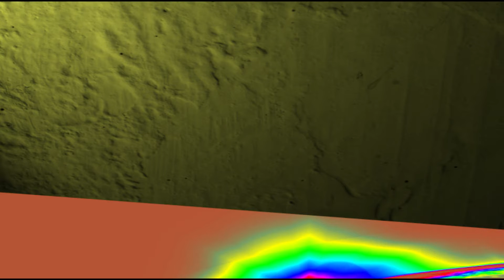Episode 4 - Feat. Beres Hammond and Director Chris Scott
We are proud to present you with this timeless episode of Caribbean Focus TV.  Unfortunately, Cherrie Garden was out on assignment and not able to be with us in studio, however you are still blessed with her presence throughout the episode.
As a guest Co-Host Caribbean Focus is excited to tell you Director Chris Scott from Atlanta, GA sat in on Ms. Garden's behalf.  In this episode you will be able to meet and learn more about Director Chris Scott.  Director Scott has made numerous achievements including being named as one of the 2015 WNBA Atlanta Dreams Most Inspiring Women of Atlanta! Congratulations Director Scott on your most recent accomplishment.  Director Scott also lead our very own Cherrie Garden in the recent stage play Resident Alien; which we are going to give you a sneak peek of.  Last but not least Director Scott will tell you all about her FREE upcoming event called the Atlanta Cultural Festival, which will be held August 22, 2015 from 1-8pm at the Clayton County International Park.
Now, CFTV viewers, we proudly present to you a legend in the reggae music industry, Mr. Beres Hammond.  Cherrie Garden was able to sit down with him after the recent Fusion II concert here in Atlanta.
We hope you enjoy this classic episode of Caribbean Focus TV!
Guest and Performers include:
• Chris Scott, Director & President of the CAG (Co-Host for the show)
• Beres Hammond, Reggae Artist ( interview and performance)
Be sure to "Like" our Caribbean Focus fan page on Facebook.  Also, follow Caribbean Focus on Instagram and Twitter!